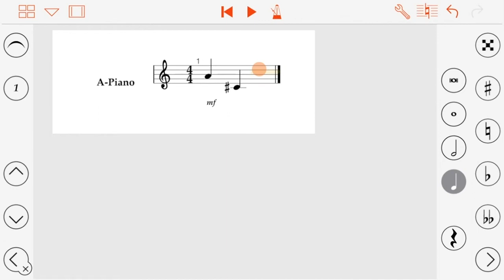Stave'n'Tabs Staff positions note input (iPhone)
Q&A❓How to input notes by their positions on the staff in Stave'n'Tabs v3.5? 🎶